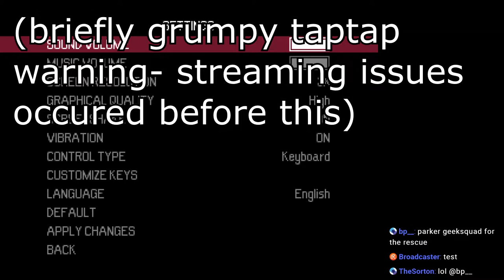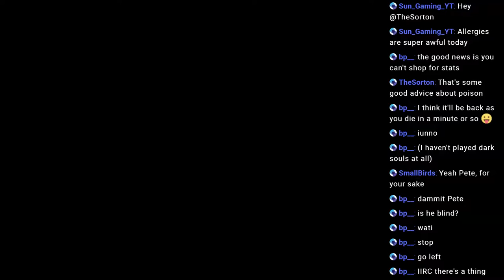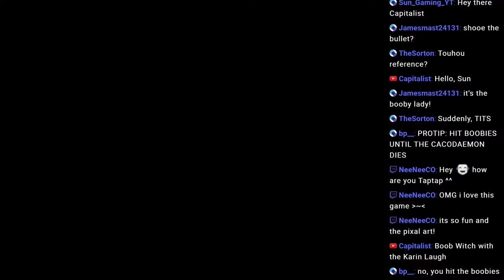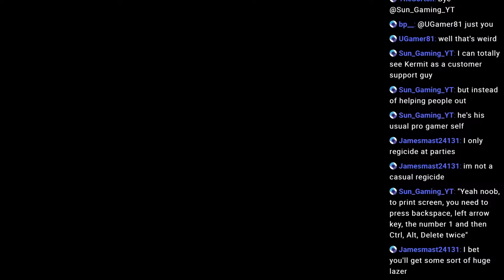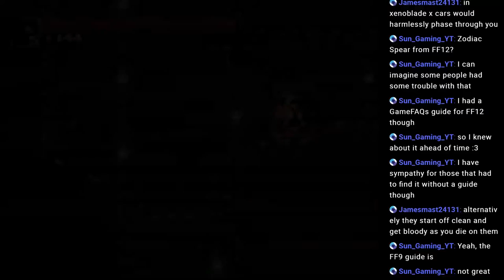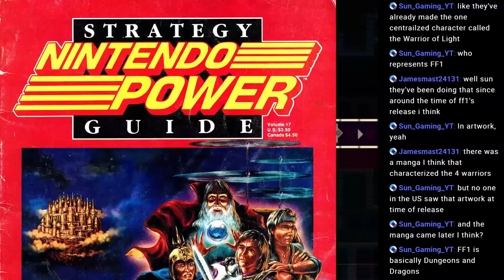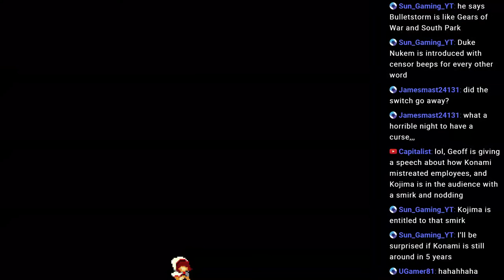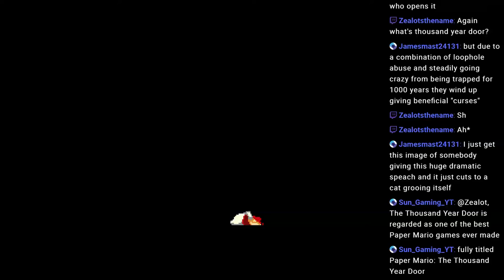Let's Play Momodora: Reverie Under The Moonlight